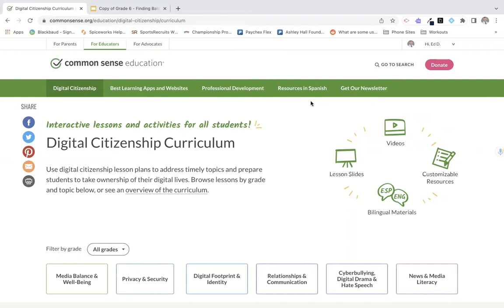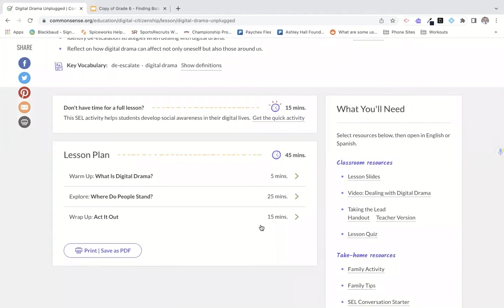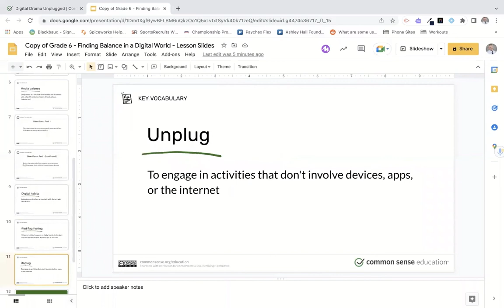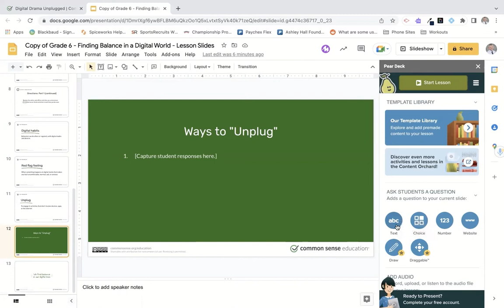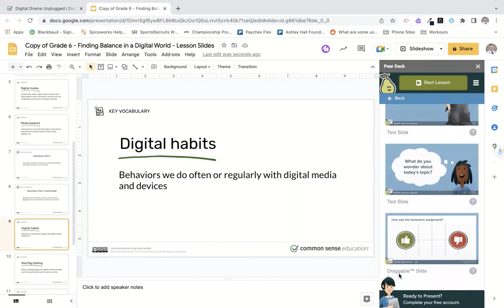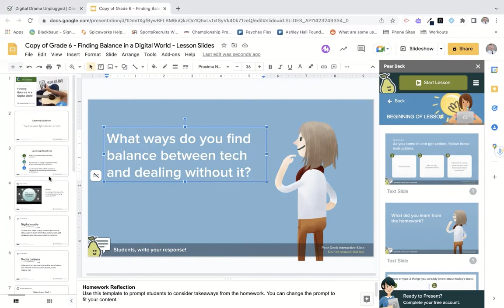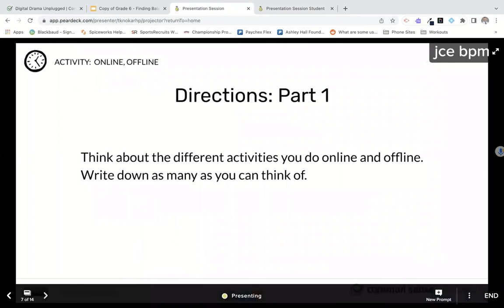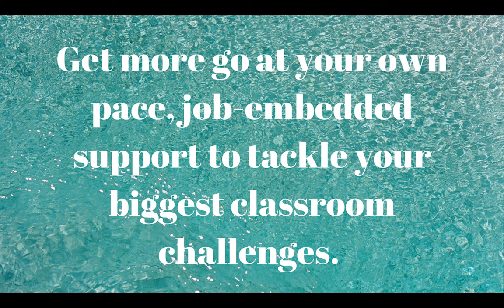How to Infuse Student Voice into Digital Citizenship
LOOKING FOR MORE JOB-EMBEDDED SUPPORT THAT'S ACTUALLY RELEVANT TO THE CHALLENGES YOU'RE FACING IN THE CLASSROOM?